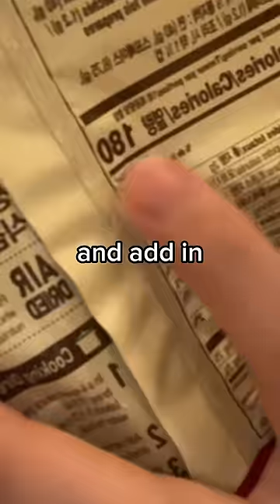Low calorie foods that actually taste good